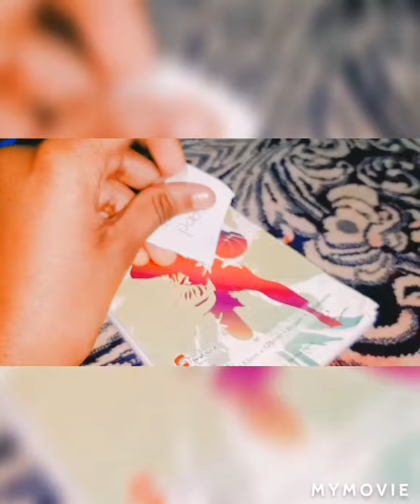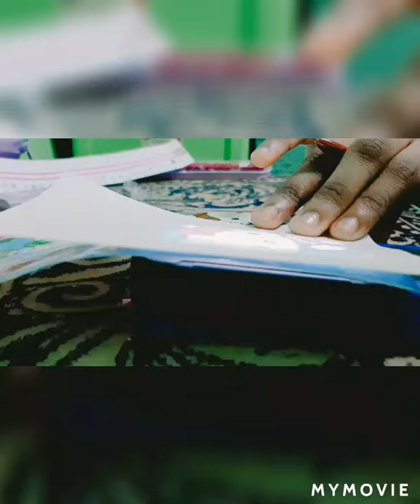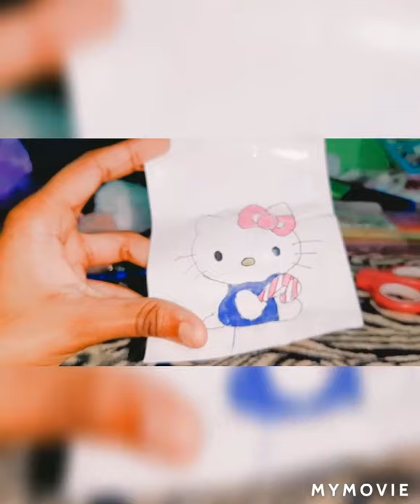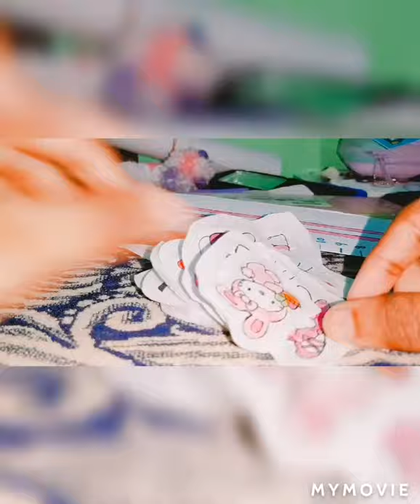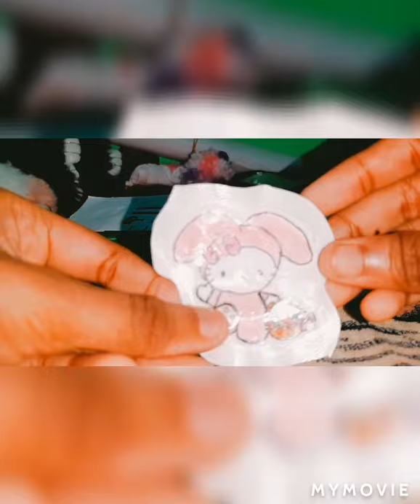How to make a stickers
Best friend channel